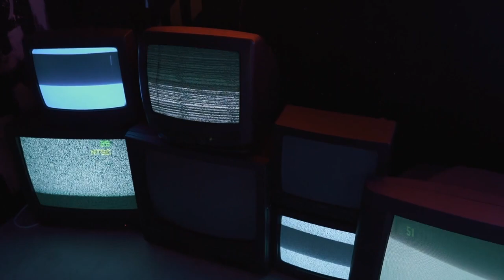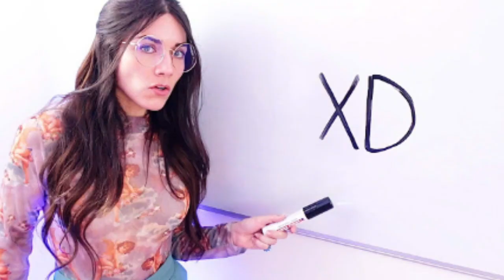3 películas de tu infancia: El Pequeño Rey León | Fauntleroy Zeppeli (loquendo)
hace mucho tiempo veía películas (o bueno, aún), y recordé este pedazo de audiovisual que ví cuando era un chavalito.
¿recuerdas esto? ¿te viene a la mente algún otro film de estos?

Falling - Isaiah Mathew (Music from Pixabay).

Super Mario World Game Over LoFi Hip Hop Remix hecho por:
Phillip Schlosser [HephestosMusic]